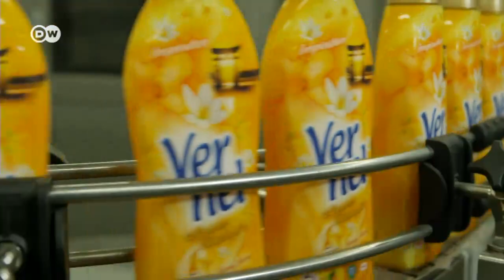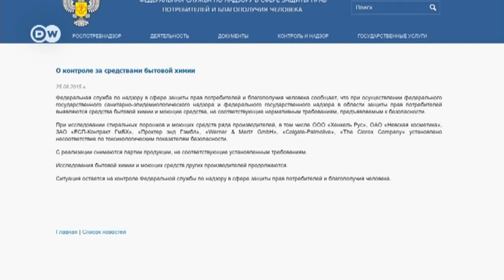Импортные моющие средства убирают с полок магазинов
В магазинах РФ стали изымать из продажи моющие средства иностранных компаний. Речь, в частности, идет о таких предприятиях, как Henkel и Procter & Gamble. Роспотребнадзор посчитал, что некоторая продукция опасна. Другие видео DW на сайте или на канале DW (на русском) в YouTube